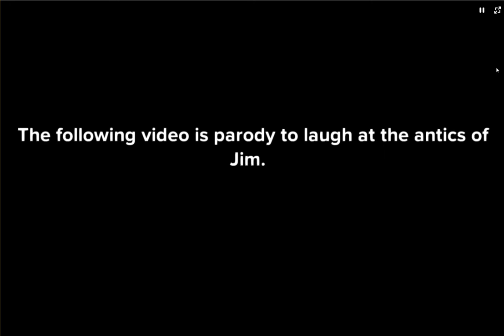Jim's Friend going to the other show